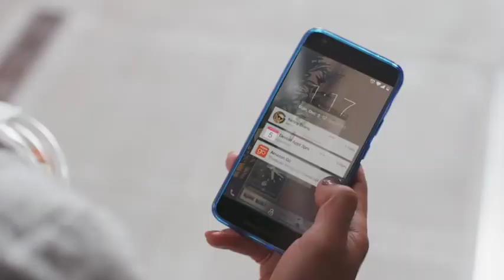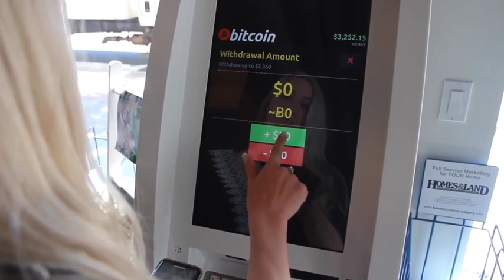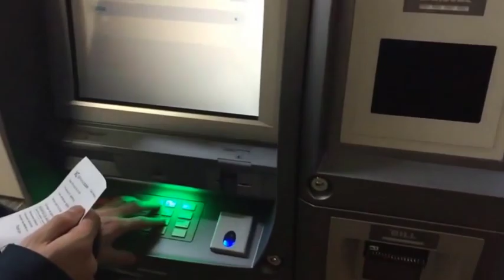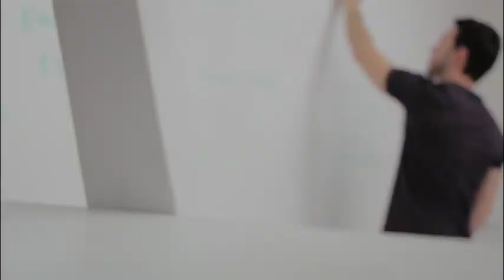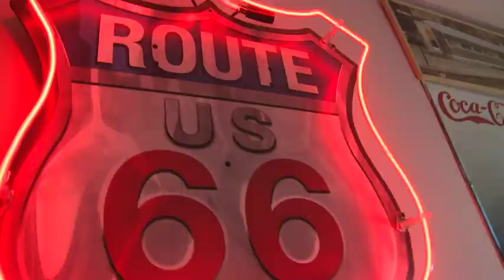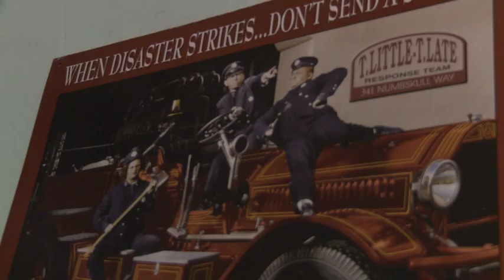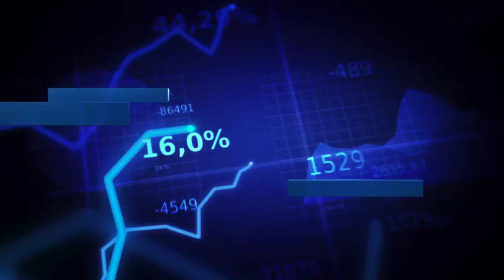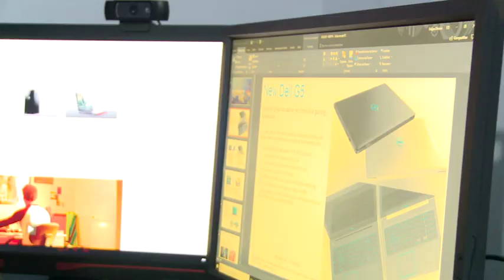#42 - Programa Foco & Gestão com Sulivan França - 24/02/2018